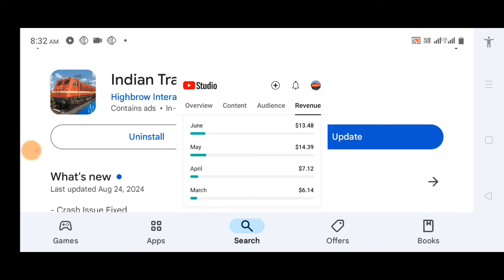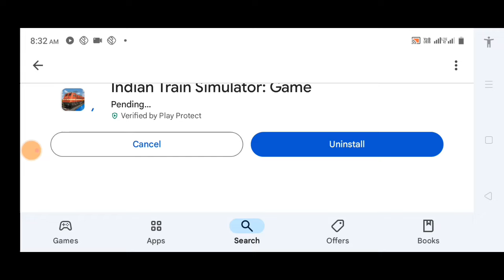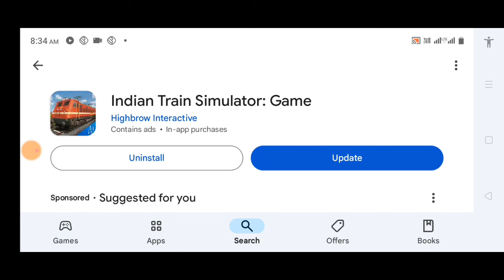Indian Train Simulator 2 Release | Indian Train Simulator 2 - Gameplay - Release Date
gameplay
indian train simulator 2
game
indian train simulator 2 release
date
gameplay
gameplay
indian train simulator 2016
indian train simulator 2 gameplay
indian train simulator
ultimate unlimited money
release date
game
game
release date
released
gameplay
indian train simulator 2 new
update

- Crash Issue Fixed
- Chennai to Bangalore Issue Fixed

Drive express trains, unlock all city station, build your Indian Railways!

🔥 Indian Train Simulator is the leading Realistic, High-Detail, Hard-Core Train Simulator that captures the Real Life feel of Indian Railways. Featuring stunning scenery and landscape in all our routes and authentic, detailed trains with maximum realism, immersive sound, meticulous captures the smallest details of India.

🔥Be it passenger train or freight train, we have something for everyone. Sceneries include bridges, tunnels, dams, valleys, hills. It’s a single-player experience that will keep you hooked for months together. We have thousands of players who have been enjoying ITS non-stop for 7 years since release! Become a Train Simulator Pro with our realistic and responsive controls. The Train Station platforms are life-like with IRCTC food stalls, train taxi, actual building design. It is the undisputed Indian Train Simulator for Indian players in 2023! It is the perfect transit game for you

🌟 There are three main modes.🌟

📖 **Story Mode**: Episodes Choose your story! Live the life of a loco pilot (train driver) for the first time in a train wala game. Story levels cater to all skill levels, offering interesting scenarios and enjoyable gameplay.

1️⃣ Experience Season 1, **The Beginning** in the Port City of Chennai. In one level you will witness Indian bike driving on top of train!
2️⃣ Follow Karthik Kumar's adventures as he explores Jammu & Kashmir in S2, **Kashmir Diaries** to witness train vs car crash, stop train hijack and train accident from happening!
3️⃣ In the newly released S3, **Season of Unity** help construct the pride of our nation, Statue of Unity in Gujarat! Levels include train stunt jumping on ramp!

🕹️ **Custom Mode** - For the Pro Players

⚒️Most advanced, feature-rich sandbox mode
🔀Track changing
🚦World-class signaling system
🔗Coupling/decoupling
📹Over 25 camera angles
🚅Richly-detailed driver cabins for every locomotive
🎒Authentic passenger coaches
🚄Express train game
☔Dynamic time and weather
🚉Intelligent AI trains

Thanks to our AI based traffic system, our bus & train schedules are perfect and you just have to Moovit. As you keep unlocking new and more trains, passengers who use train travel app will rush to book tickets to your journey. You have never seen a train wali game like this!

🚄 **Challenge Mode** - Test Your Skills

Take on challenge campaigns, including train race, long trains with 24 coaches, and door side camera. Ab train chalane ka mazaa aayega!

🚂 Garage - Your Locomotive **Rail Yard**

Choose from a wide selection of 20+ locos and 25+ coaches. Select from various locomotives like WAP4, WAP7, WDP4, Vande Bharat and more. Explore a variety of express liveries, including Shatabdi, Rajdhani, and more, along with numerous goods coaches.

🗺️ Realistic Routes - **Explore India**

Realistically covering 40 major across India, it's more than just a game—it's a metro train city simulator. Accurate trainstation sizes and details for an authentic experience.

🚄 Created by Train Enthusiasts
From the creators of the mega-successful euro train simulator and an upcoming Train Simulator pro usa game.

🚉 7. Join the Community
Experience the ultimate train journey and become a master of the Indian Star Rail.

Explore More 🌍
Discover our other equally amazing games, such as Ultimate Truck Simulator based in India, European Truck Simulator, Indian Bus Simulator Ultimate, and Indonesia Train Simulator. People who enjoy train crossing game, train horror game, train hidden escape, rail per bhagne wala game will love this!